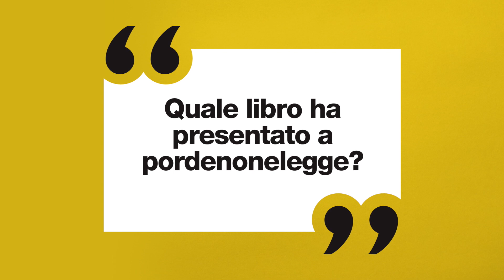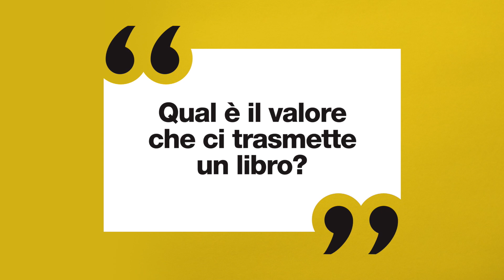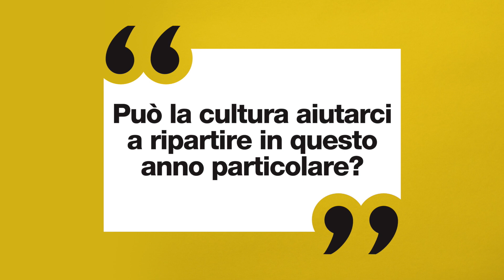pordenonelegge 2020 - Intervista ad ANDREA MAGGI